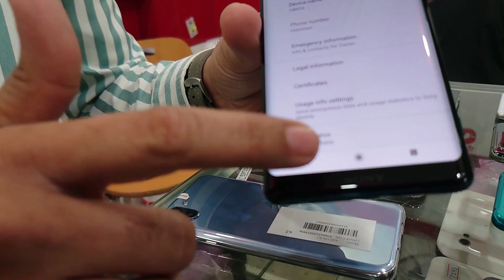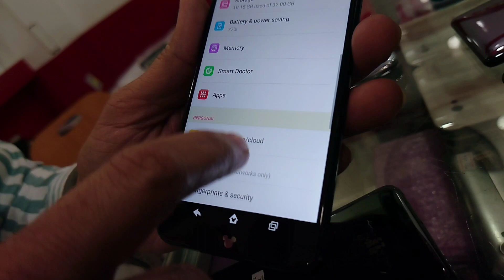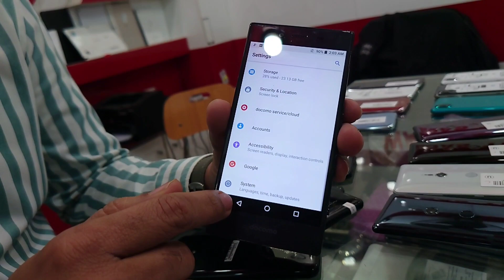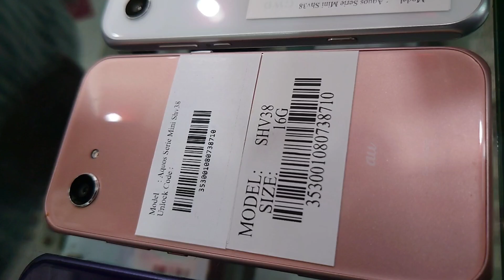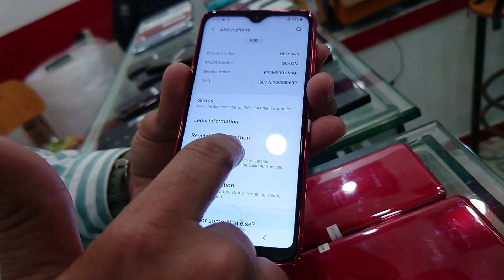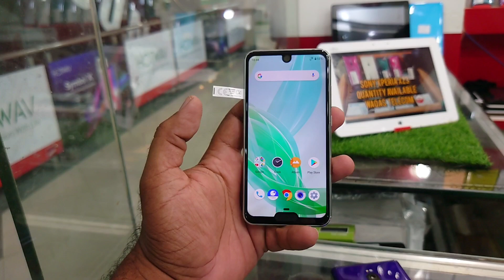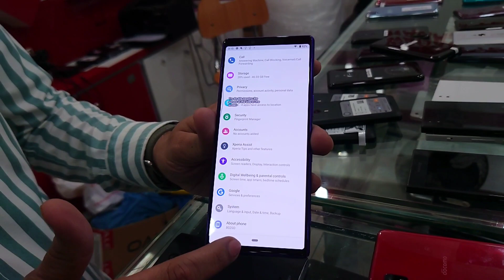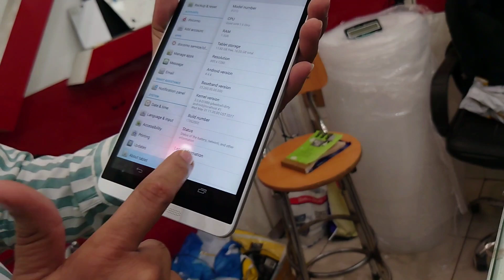Samsung A20| Aquos R2| Aquos R3| Aquos R2 Compact| Sony Xz3